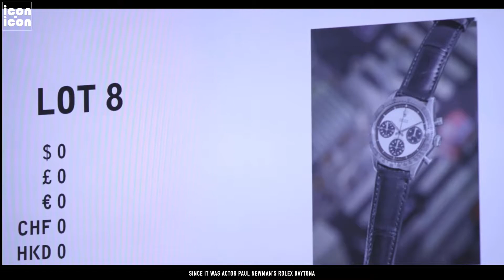THE NEW OYSTER PERPETUAL RELATE THE ROLEX MYTH...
The Rolex house introduces its latest variations around the watches that have made the legend of its Oyster Perpetual collection.